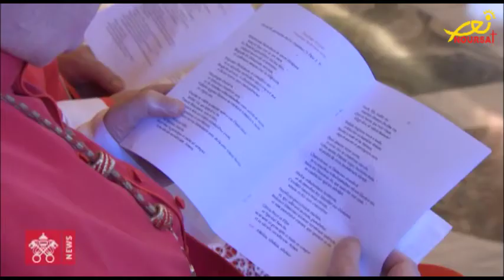البابا فرنسيس يعلن قداسة 6 طوباويين جدداً! (تيلي لوميار)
خلال انعقاد كونسيستوار عام في القصر الرسولي في الفاتيكان، اعلن البابا فرنسيس قداسة 6 طوباويين جدداً، 4 رجال دين وراهبتين، على ان يتم الاحتفال باعلان قداستهم في الرابع عشر من تشرين الاول المقبل.
والقديسون الجدد هم:
- البابا بولس السادس، من مواليد إيطاليا في 26 من أيلول 1897؛ توفيّ في كاستيل غوندولفو في 6 من آب عام 1978.
- الأسقف الشهيد أوسكار أرنولفو روميرو غالداميز، رئيس أساقفة سان سلفادور؛ من مواليد السلفادور في 15 من آب 1917؛ قُتل في سان سلفادور في 24 من آذار عام 1980.
- الكاهن الأبرشي فرانشيسكو سبينيلي، مؤسس معهد راهبات Suore Adoratrici del Santissimo Sacramento ؛ من مواليد ميلانو في 14 نيسان 1853؛ توفيّ في إيطاليا في 6 شباط 1913.
- الكاهن الأبرشي فينشينسو رومانو؛ من مواليد 3 حزيران 1751 في تورّي ديل غريكو حيث توفيّ في 20 كانون الأول 1831.
- ماريا كاتيرينا كاسبر، مؤسسة معهد Povere Ancelle di Gesù Cristo؛ من مواليد 26 أيار 1820 في ألمانيا حيث توفيت في 2 شباط 1898.
- نازاريا إينياسيا للقديسة تريزا ليسوع، مؤسسة جمعية راهبات Misioneras Cruzadas de la Iglesia؛ من مواليد إسبانيا في 10 كانون الثاني 1889؛ توفيت في الأرجنتين في 6 تموز 1943.